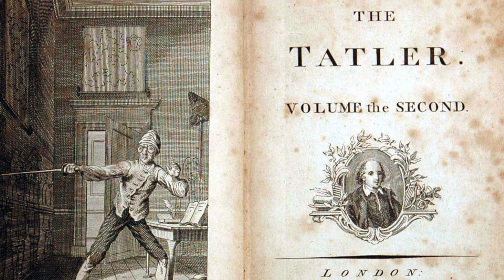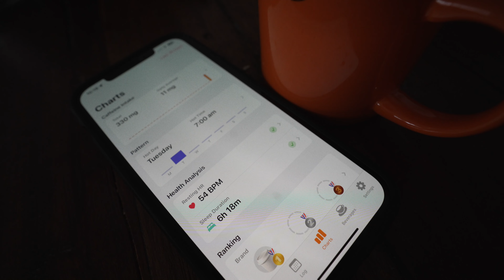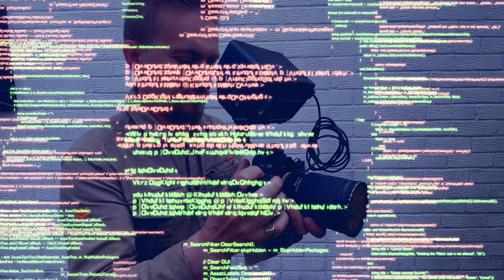How Coffee has Unlocked generations of Artists' Creative Potential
Grab a cup of Coffee and join me on a journey into the world of the drug that has inspired and fuelled the Creativity of Picasso, Beethoven, Hemingway, David Lynch, Emma Chamberlin and many more!

Yup, It turns out Coffee has changed the world in so many more ways than I ever imagined AND it works very differently than I thought too. Join me as I explore the impact Coffee has had on the Creativity, the world AND the science behind how it works and can impact YOUR creativity… It’s a wild ride through history and science and creative inspiration.

00:25 Coffee in History
00:57 the Artists & creatives inspired by coffee
02:08 Me and Coffee
02:56 The science of coffee & creativity
05:13 How I use the science
05:42 changing the world creative obsession & coffee

There are links to the channels I mentioned in the video and an app I recommended below.

Gear I use:

Main Camera: Sony A7IV Camera
Secondary Camera: Sony A7III Camera
Wireless Microphone: Rode Wireless Go II (Sound issues in this video were Human error, this kit is awesome)
Wide Zoom Lens: Tamron 17-28mm F2.8
Standard Zoom Lens: Sony FE 24-70 GM f2.8

The Youtube Channels I mentioned in this Video

@PeterMcKinnon  The Pirate King of Canada - a Photographer, filmmaker, car enthusiast and the man who made 120fps coffee montages trend. He also has his own coffee blend too!

@emmachamberlain  - Honest, Open, Funny and heartfelt Vlogs about her life - she consumes a lot of coffee and has her own coffee company.

@jameshoffmann  - The King of Coffee on YouTube - his channel is as much for the hardcore coffee drinkers as it is  just anyone who is interested in a cup of coffee and really interesting, artfully made and often very funny + witty videos about everything coffee.

@AsapSCIENCE  - The best science explainers on YouTube, I've followed these guys forever!

@DAVIDLYNCHTHEATER  The man, myth and legend himself, one of the most creative, controversial and interesting people on the planet.

One last recommendation while I'm at it..

In the video I spoke about obsession with your art...so  If you're an artist, creator or creative, of any kind, who needs some an inspirational kick up the ass, then go directly to @makeartnotcontent watch and subscribe now and make sure to thank me later!